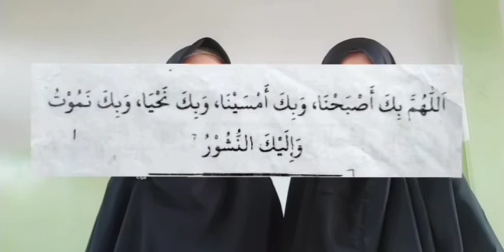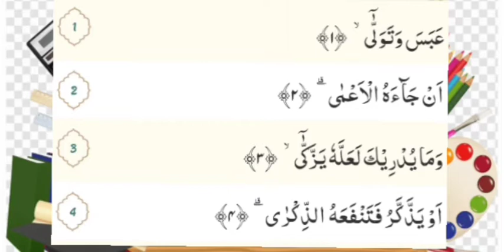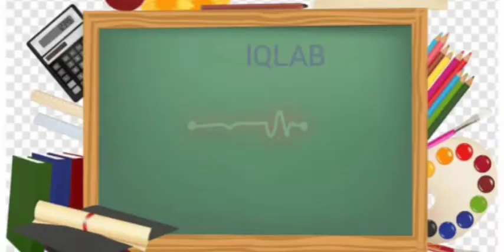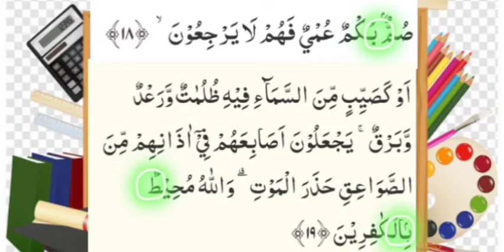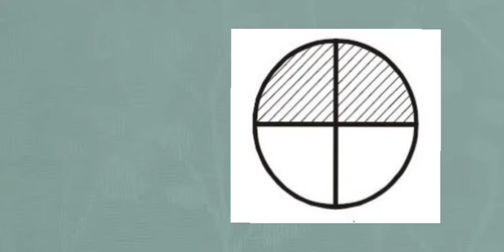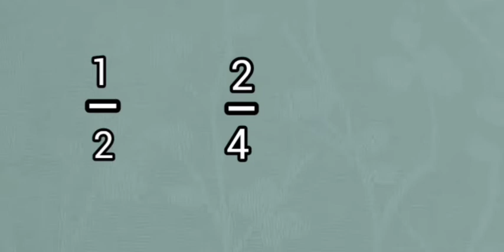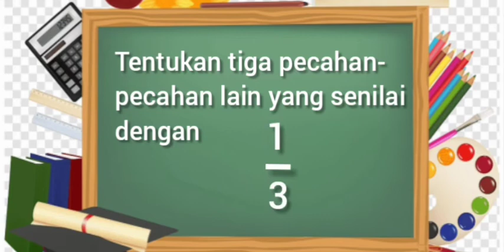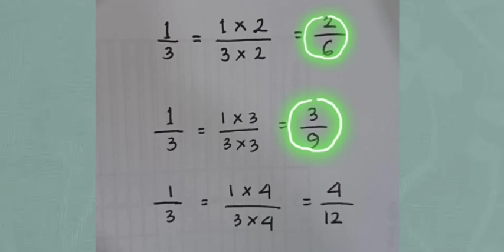4B SQ, HQ, PECAHAN SENILAI